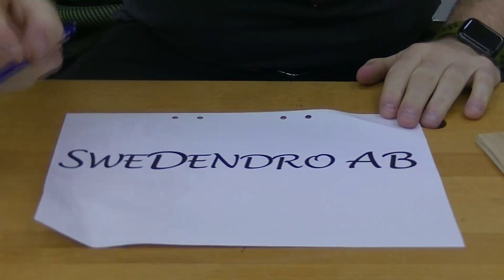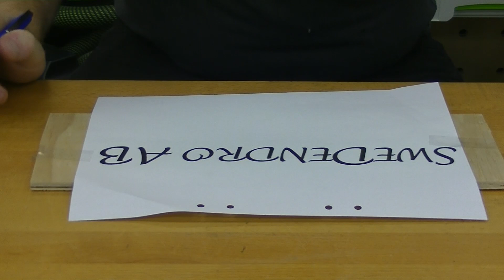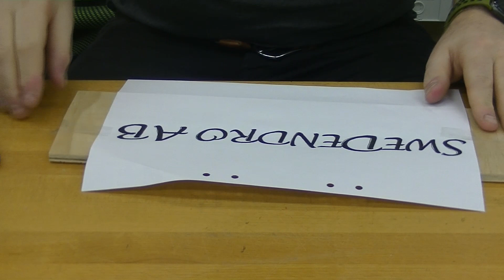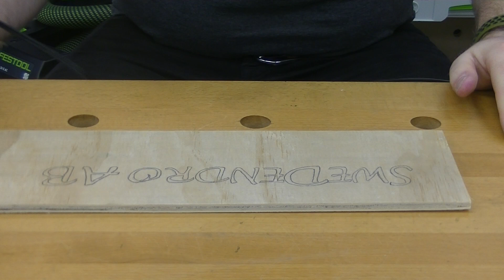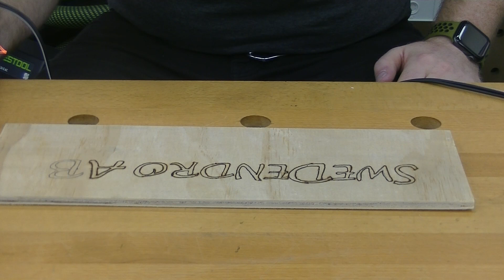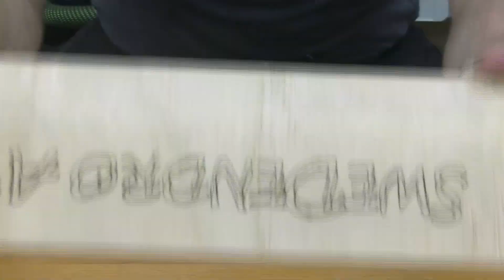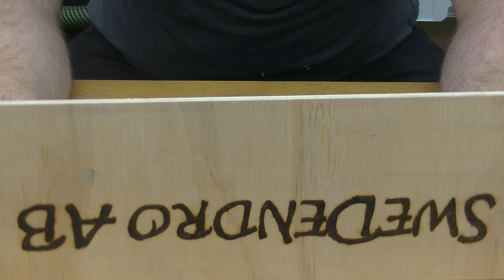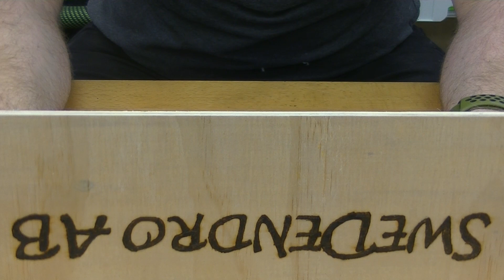Peter Child pyrografistation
Många har nog inte använt en brännpenna sedan man gick i skolan. Det är kul och det behövs inte mycket utrustning.  Vi säljer en av de bättre produkterna på marknaden för detta ändamål och det är allt i från hobbyanvändare till konstnärer som använder Peter Childs pyrografistation (brännpenna med tillhörande aggregat)
Du hittar denna produkt i vår webshop via länken nedan